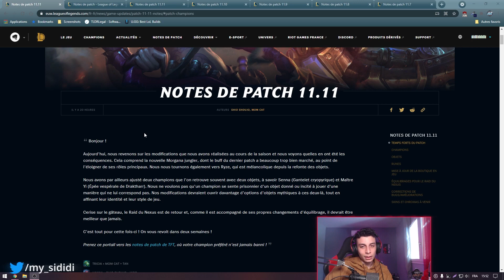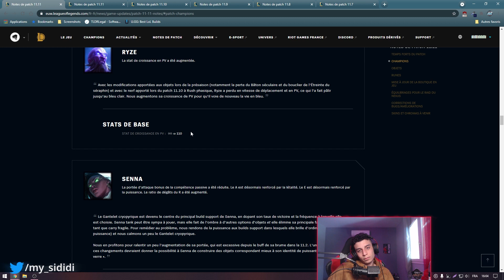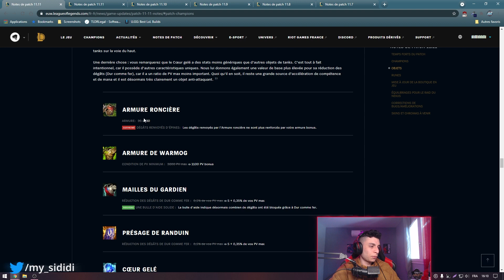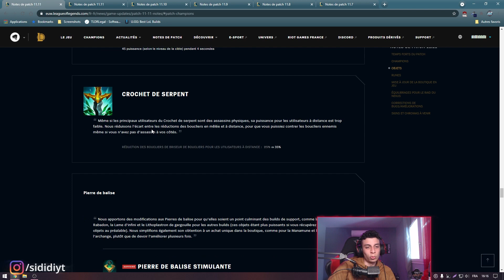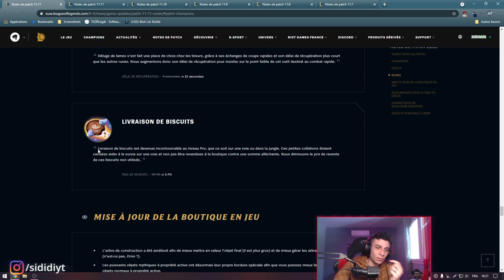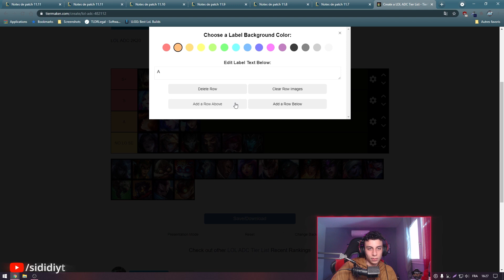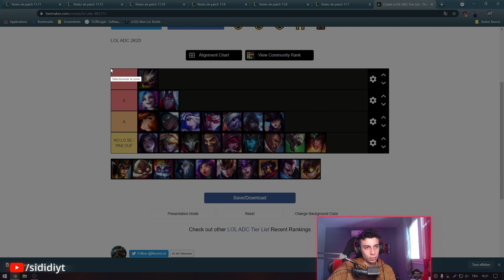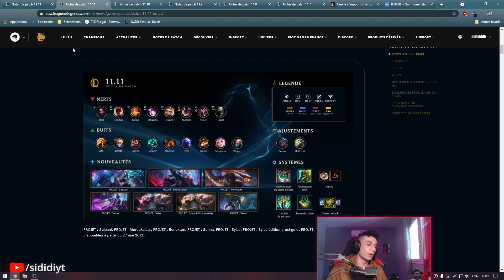PREDICTION DE LA META - ANALYSE PATCH 11.11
Analyse du patch 11.11 qui vient de sortir hier 26 Mai 2021.

On vous explique en quoi Riot instaure une meta hypercarry depuis quelques patchs déjà et pourquoi nous venons d'atteindre le point de NON-RETOUR !

La vidéo reste subjective et n'est pas véridique à 100% mais elle vous donnera une bonne idée de ce qu'adviendra la méta avec ce Patch. 👓

-SIDIDI-
Mes autres réseaux:

-DAMIEN GRODESIR-
Monteur:

-JADD-
Compositeur (intro/outro):